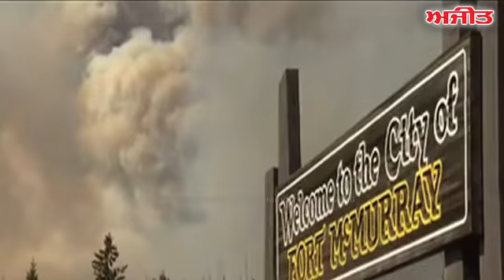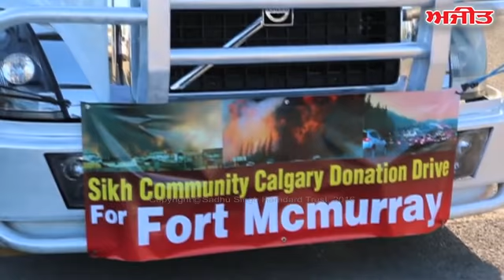Spl. interview with Amarjit Sohi, Federal Minister of Canada on Ajit Web Tv.